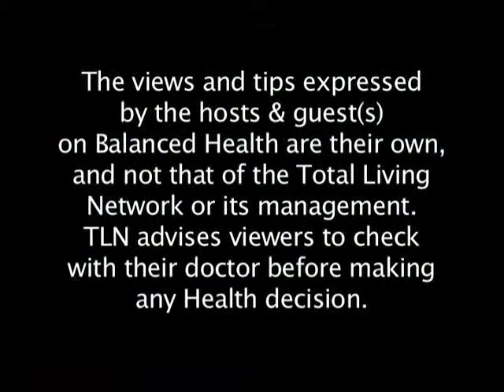Periodontal Disease, Treatment Products, Choosing Brushes with Dr. Ron Shefdore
Periodontal disease, oral hygiene, teeth, tongue, gum brushing, discussion of toothbrush products & disease treating products on the market with Dr. Ron Shefdore.